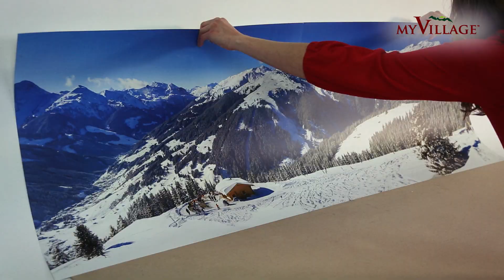Inspirasjonsfilm til juleby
En film som viser hvordan du kan bruke produktene til MyVillage for å lage en naturtro juleby. Produkter fra MyVillage kjøper du på Julelysbutikken.no